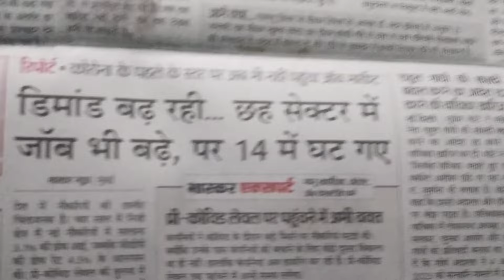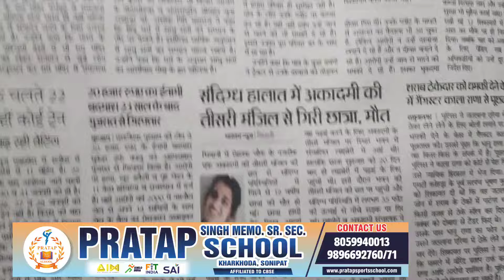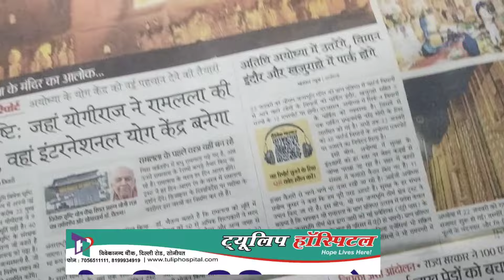बेटे को पुलिस हिरासत में बता मां से लाखों की ठगी